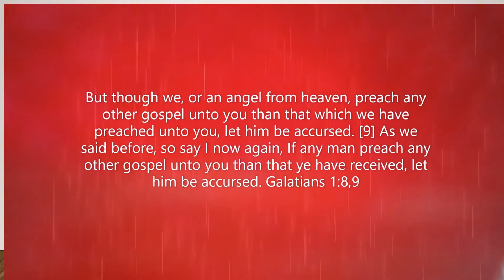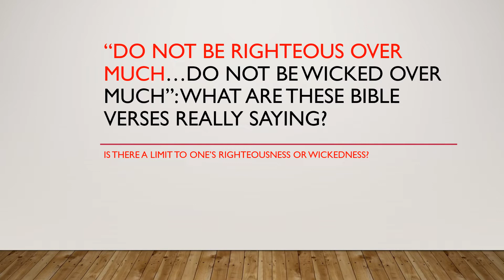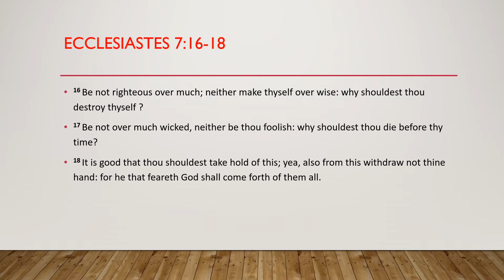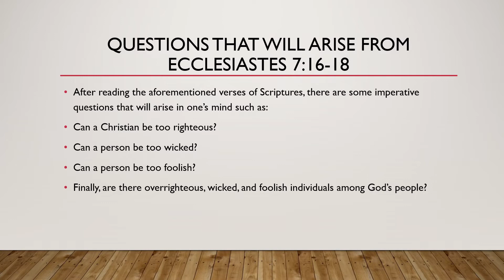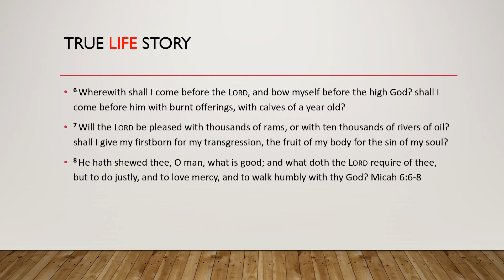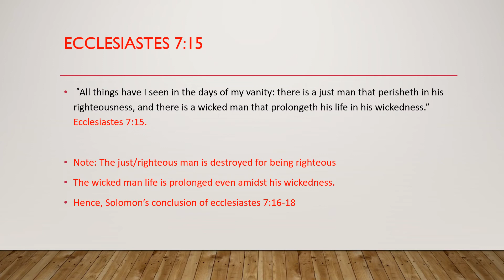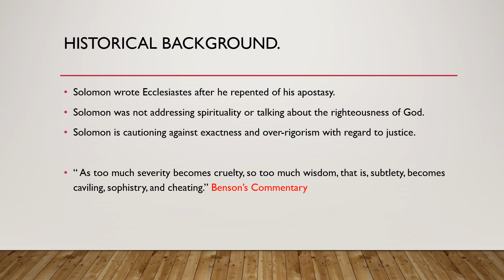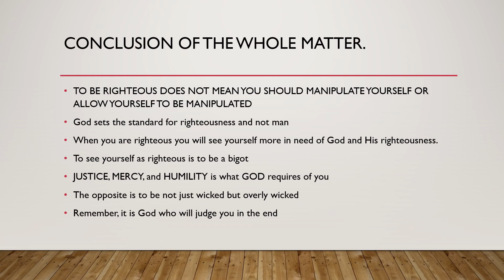THE DANGER OF SELF-RIGHTEOUSNESS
The odds are great for misunderstanding much of the scriptures. For that  reason, the Bible tells us to study to show ourselves approved unto God.
PLEASE WATCH AND LISTEN TO THE END.
HELP MAKE THIS VIDEO GO VIRAL.

GOD BLESS.